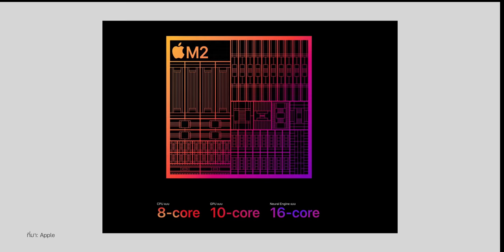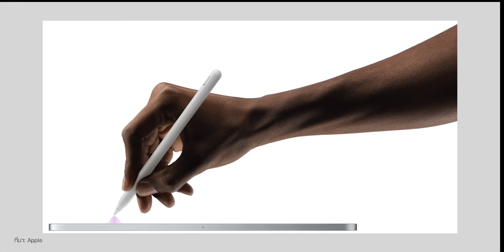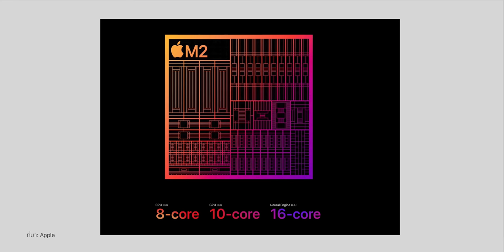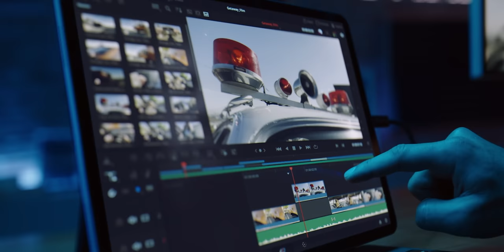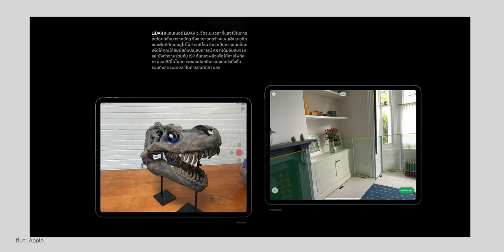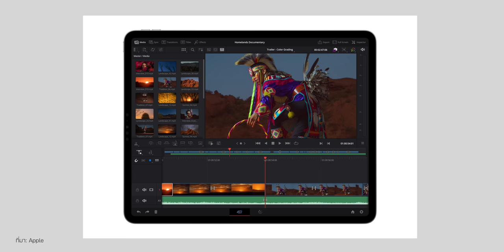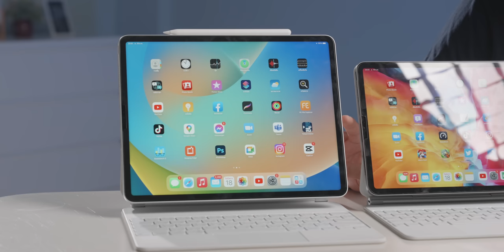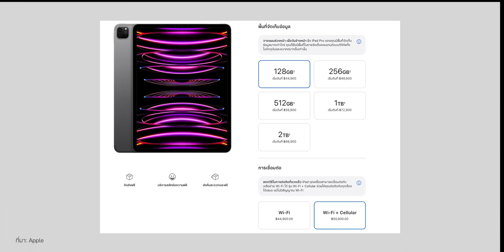iMoD สรุปเปิดตัว iPad Pro M2 (2022) มีอะไรใหม่ พร้อมเปรียบเทียบ iPad Pro M1 คลิปเดียวรู้เรื่อง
พร้อม ๆ กับการเปิดตัว iPad รุ่นที่ 10 ทาง Apple ได้เปิดตัว iPad Pro ชิป M2 อัปเกรดใหม่ดีไซน์คล้ายเดิมเพิ่มเติมที่พลังของ Apple Silicon M2 ที่แรงกว่าเดิม 15% , กล้องถ่าย 4K ProRES ได้, Apple Pencil เพิ่มความสามารถใหม่และอัปเกรดใช้ Wi-Fi 6E ครั้งแรกของ Apple ข้อมูลอื่น ๆ ฟังสรุปได้เลยครับ
00:00 - Intro
00:28 - เปิดตัว iPad Pro ชิป M2
01:17 - ดีไซน์ iPad Pro ชิป M2
01:25 - ความละเอียดหน้าจอ
01:47 - อุปกรณ์เสริม Apple Pencil
01:55 - ฟังก์ชั่น Apple Pencil Hover
03:00 - ชิป M2
03:54 - CPU M2
05:01 - อัพเกรท WIFI
05:27 - Port USB-C
05:39 - กล้องใน iPad Pro M2
06:22 - Apple ProRes ใน iPad รุ่นแรก
08:25 - ความจุแบตเตอรี่
08:45 - การเชื่อมต่อ bluetooth
09:05 - ลำโพงและไมโครโฟน
09:40 - iPadOS 16
10:07 - ราคา  iPad Pro M2
11:09 - สรุป

‼️ อ่านเพิ่มเติม เปิดตัว iPad Pro (2022) ชิป M2 ดีไซน์เดิม, ถ่ายวิดีโอ ProRes, Wi-Fi 6E , รองรับการยกปลาย Apple Pencil

🏷 ราคา
iPad Pro M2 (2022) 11″ (รุ่นที่ 4)
รุ่น Wi-Fi
128GB – ราคา 32,900
256GB – ราคา 36,900
512GB – ราคา 44,900
1TB – ราคา 60,900
2TB – ราคา 76,900

รุ่น Wi-Fi + Cellular
128GB – ราคา 38,900
256GB – ราคา 42,900
512GB – ราคา 50,900
1TB – ราคา 66,900
2TB – ราคา 82,900

iPad Pro M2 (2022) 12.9″ (รุ่นที่ 6)
รุ่น Wi-Fi
128GB – ราคา 44,900
256GB – ราคา 48,900
512GB – ราคา 56,900
1TB – ราคา 72,900
2TB – ราคา 88,900

128GB – ราคา 50,900
256GB – ราคา 54,900
512GB – ราคา 62,900
1TB – ราคา 78,900
2TB – ราคาn 94,900